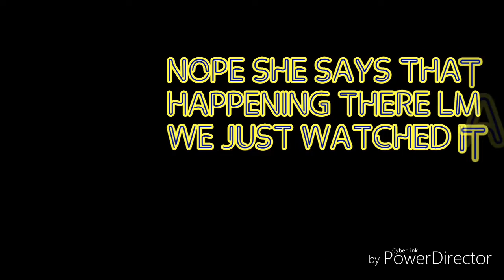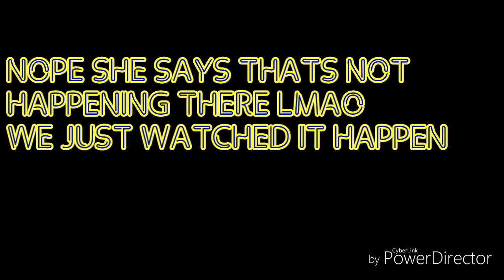Phone call to peoria ILLINOIS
I had been hung up on after my 3rd call finally
I  and decided y not record it sorry for sound of fan
In background